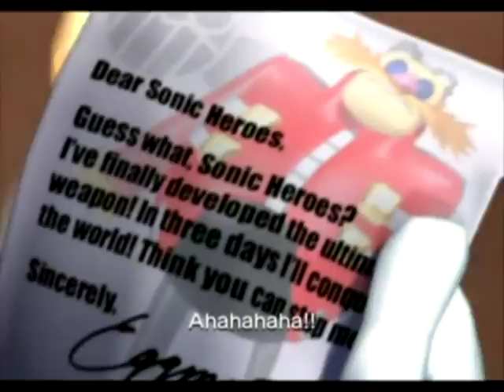Let's Play Sonic Heroes - Team Sonic Part 1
Woohoo! We begin some gameplay, and make incredible progress, finishing the first two stages and the first boss in this part, despite having to speed up a VERY small portion of video at the beginning.

In this video:
Seaside Hill A-rank
Ocean Palace A-rank
Special Stage Act 1 Chaos Emerald
Egg Hawk A-rank